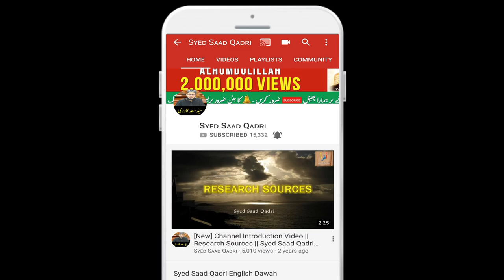Nafs aur Rooh ka farq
What is nafs,
Difference between nafs and rooh,,
types of nafs